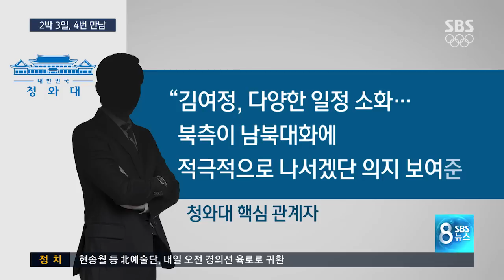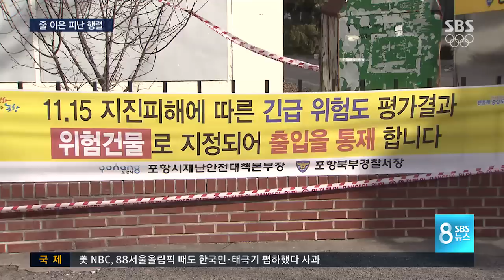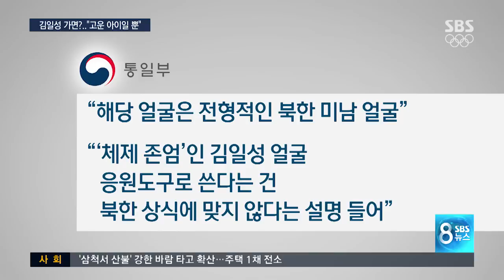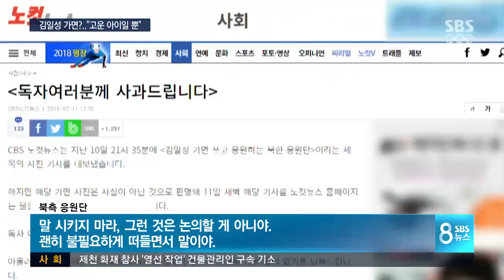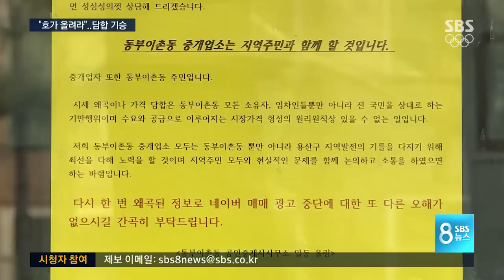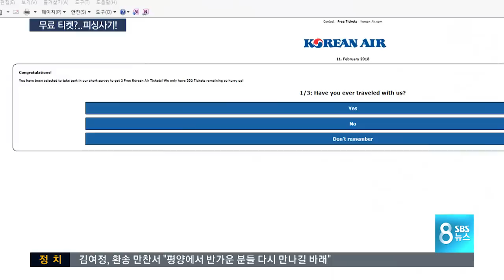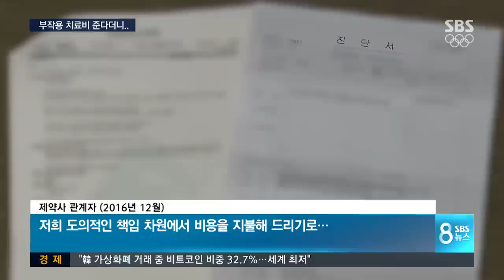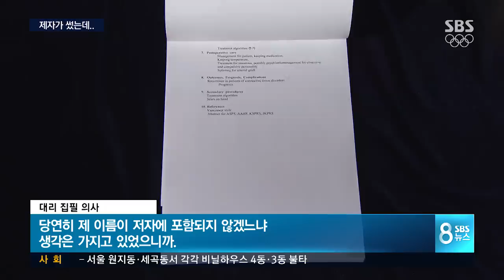다시보는 8뉴스｜2/11(일) - 네 번 만난 문 대통령-김여정…北 예술단 공연 함께 관람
▶네 번 만난 문 대통령-김여정…北 예술단 공연 함께 관람
▶김영남 "집에 있는 것 같았다"…오늘밤 다시 北으로
▶규모 4.6 지진에 놀란 포항 시민들…"여진 중 가장 강해"
▶'김일성 가면' 억측…北 응원단 "고운 아이일 뿐"
▶석 달째 꽁꽁 언 수도관…아파트 도면 본 주민 '깜짝'